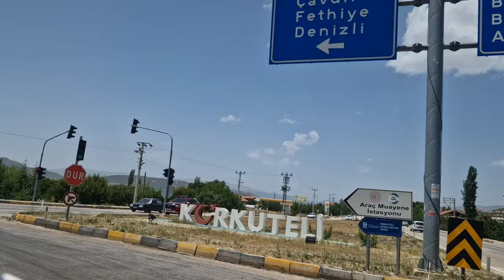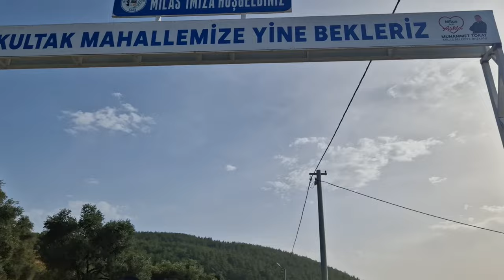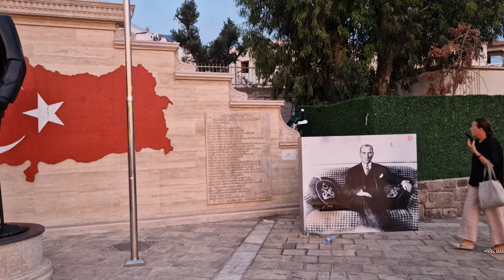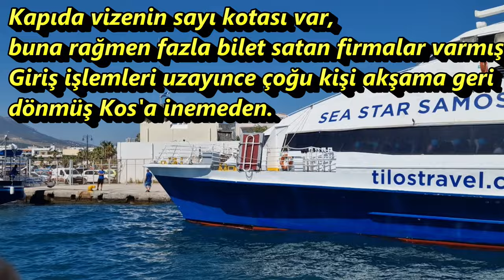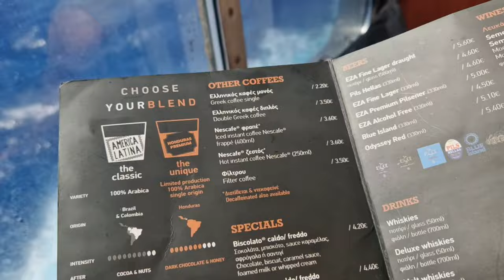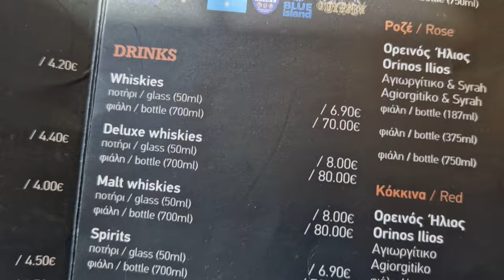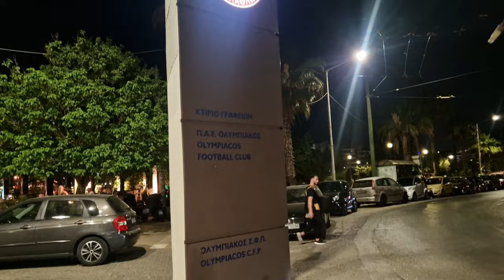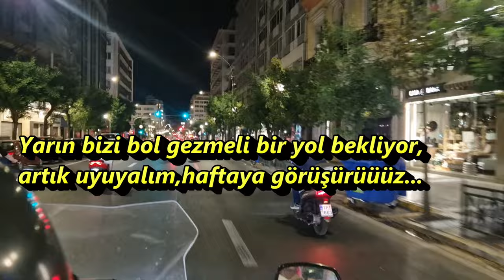MOTORLA MORA YARIMADASI ve İYONYA ADALARI NO:1- 2024- ANTALYA'DAN PİRE'YE- YELKENLİ VE MOTORLU ÇİFT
Bu videoda Antalya'dan Bodrum'a gidiyoruz. Ertesi gün erkenden feribotla Kos adasına , oradan da yine feribotla anakarada Atina'nın Pire limanına geçiyoruz. Pire'de biraz dolaşıp dinleniyoruz.
Pire'de tuttuğumuz oda yaklaşık 100 €
Kos- Pire feribotu KB 77,50 € Motor 41 €
In this video, we go from Antalya to Bodrum. The next day, we take an early ferry to the island of Kos, and then again by ferry to the Piraeus port of Athens on the mainland. We had a quick tour around Piraeus and rest.
The room we got in Piraeus was around €100